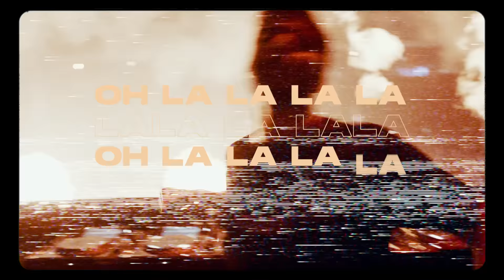R3HAB x Gabry Ponte - The Portrait (Ooh La La) (Official Video)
Follow R3HAB

Follow CYB3RPVNK